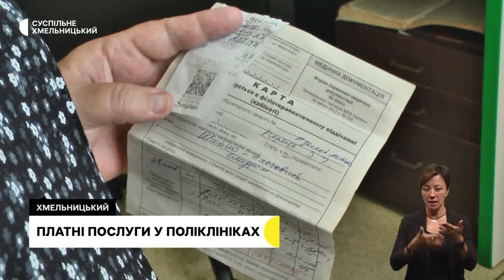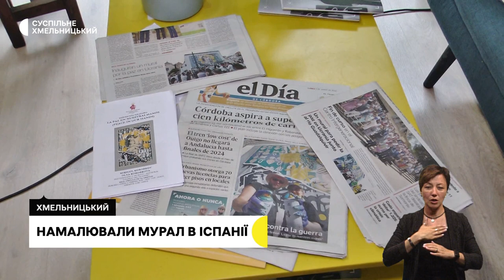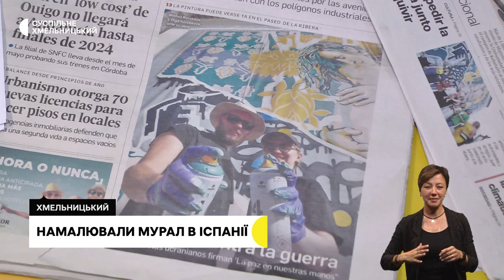Платні послуги у поліклініках, десять мільйонів на утеплення, намалювали мурал в Іспанії | 12.07.23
Низьку платних послуг ввели для пацієнтів у Хмельницьких міських поліклініках. За які процедури відтепер потрібно платити?

У Хмельницькому утеплюють фасад палацу творчості дітей та юнацтва. Скільки на це витратять коштів з міського бюджету?

«Мир в наших руках»: мурал на полотні презентувала хмельницька родина митців Коробкових в Іспанії. Що зображено на картині та скільки над нею працювали?